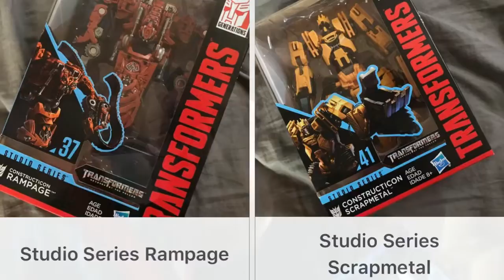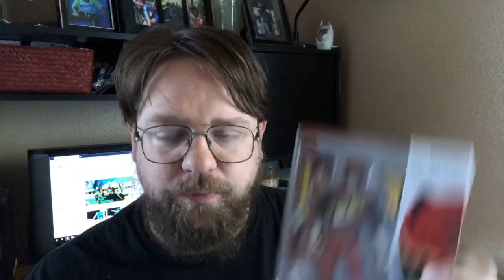Tambeyoda Reviews: This Weeks Poll Winner: Wave 2 Siege Micromasters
This Weeks Poll Winner: Wave 2 Siege Micromasters
New Poll: Studio Series Rampage vs Wave 2 Studio Series Scrapmetal